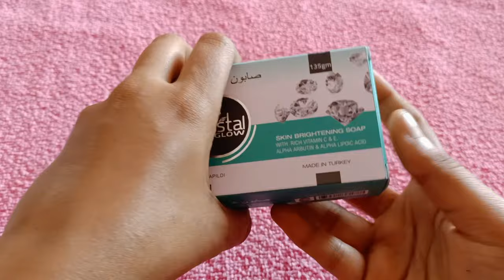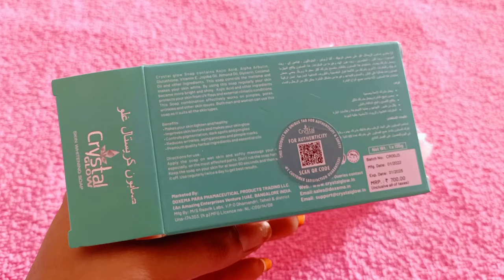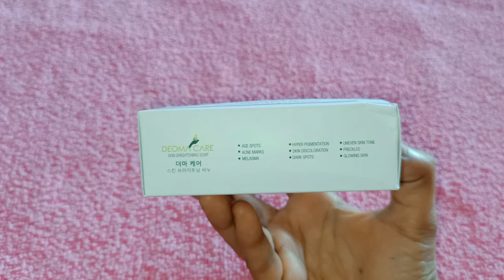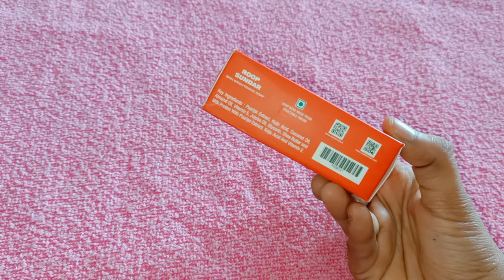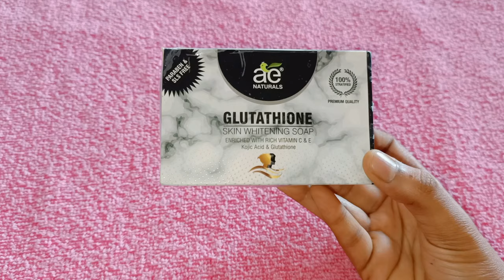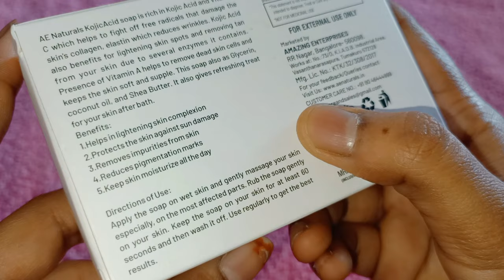Top 5 skin whitening soaps/Full body whitening soap/best results/ gayus lifestyle